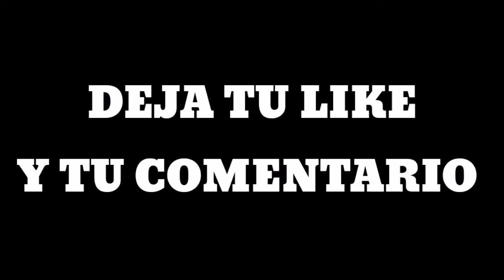Volvemos a la AVENTURA- Soul Knight